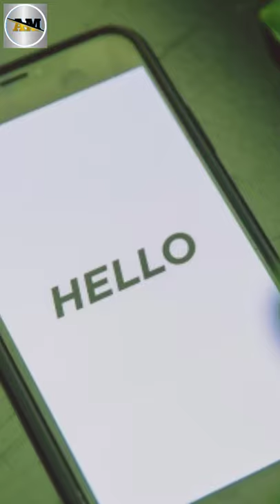have a monkey the size of our finger | Fingure size monkey | Monkey fingure size#shorts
cute finger monkeys thumb-sized monkeys pygmy marmosets
Monkey
Fingure size monkey
Monkey fingure size
Thumb size monkey
Smallest monkey
Smallest monkey in the world
Worls smallest monkey
Tiniest monkey
Smallest monkey size

Monkey#shorts

mujhe Instagram par follow karna mat bhuliyega